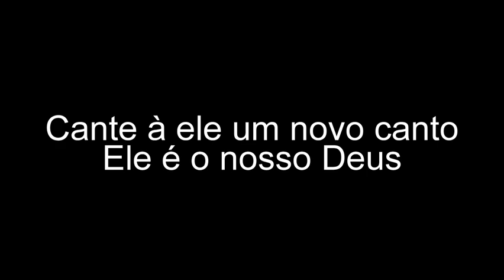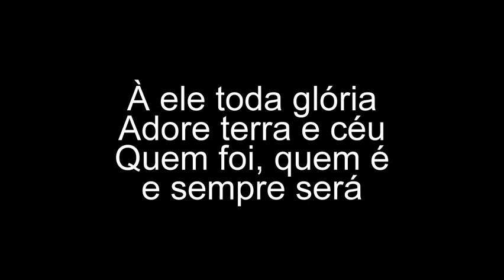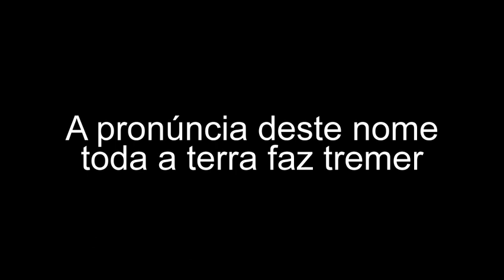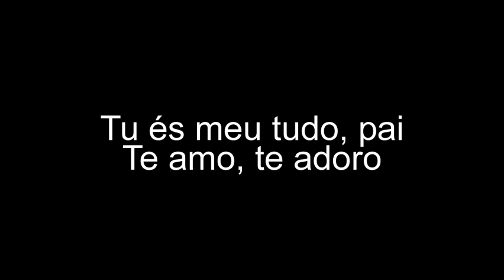Santo e Justo PB com legenda - Trio Art In Louvor